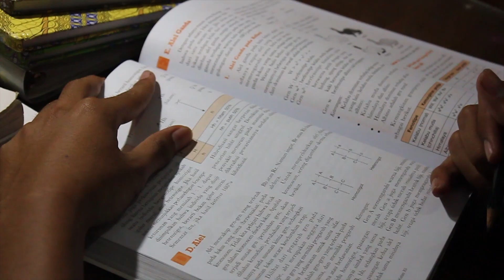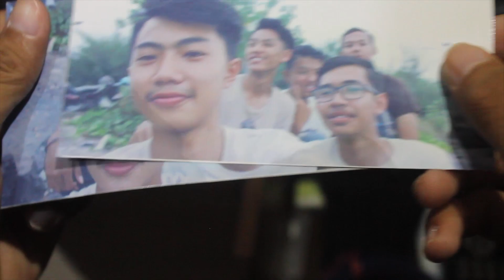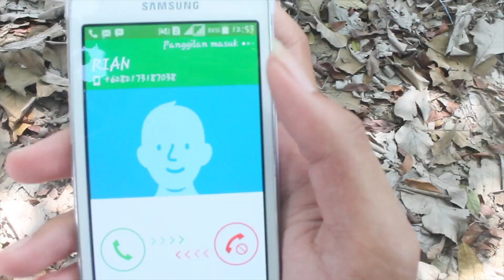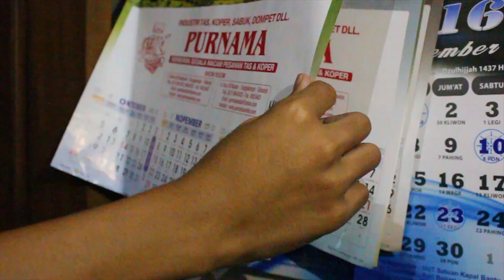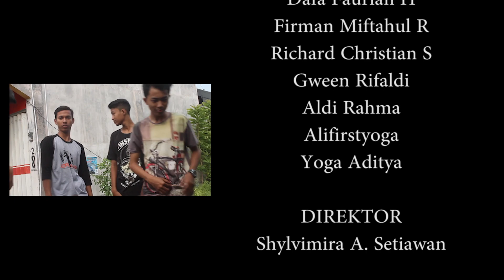SHORT MOVIE - LAST WISH (SMAN 1 PROBOLINGGO)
Sebuah Film dari kami... dimana persahabatan tidak terhalang oleh ruang, waktu, maupun dimensi.

KELOMPOK 3 Kukingkang Crew:
Agung Budhi Yuwono
Figa Cospiningrum
Nur Muhammad H H Y
Riza Aziziah
Sekar Ayu Wira T
Shylvimira A Setiawan